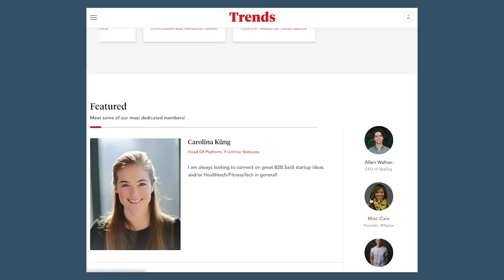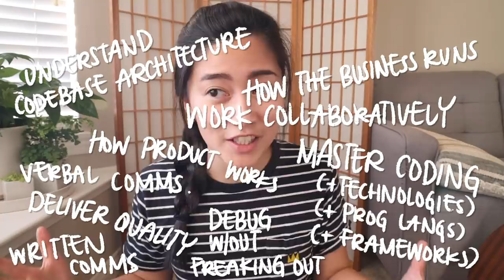How I deal with Impostor Syndrome as a Software Engineer (yes I feel it too)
for your $1 two week trial!

00:00 - Intro
1:38 - What is Impostor Syndrome?
4:01 - Impostor Syndrome in the Tech Industry
7:25 - Everyone has their own beginning
8:33 - Check in with somebody
10:05 - Identify your fears and make a plan
12:33 - Outtro